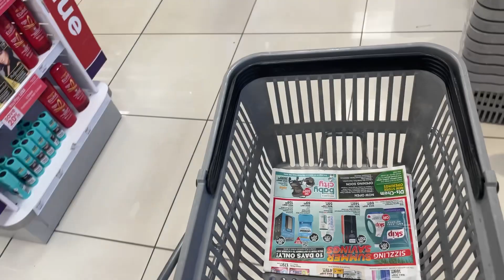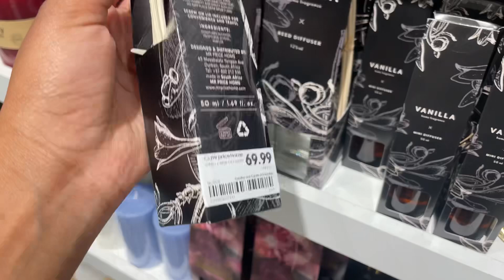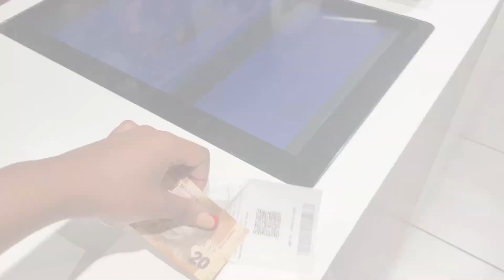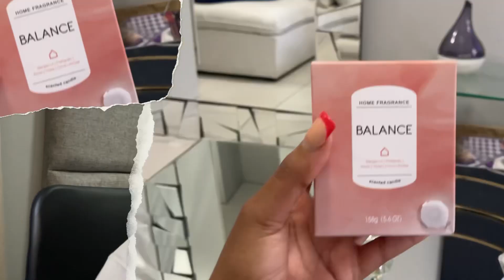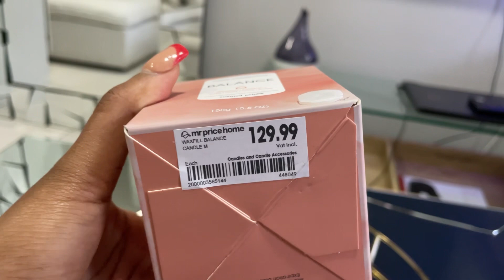vlogtober Ep 01:Errands Run|Skincare products unbox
Hey Hunnies 🥳♥️

This is a very short vlog because we want more Episodes,I hope y’all enjoy and go get yourselves that @mrpfashion home candle it smells so good ♥️

See y’all on my next video ♥️

NB:I don’t own any music I’m this video